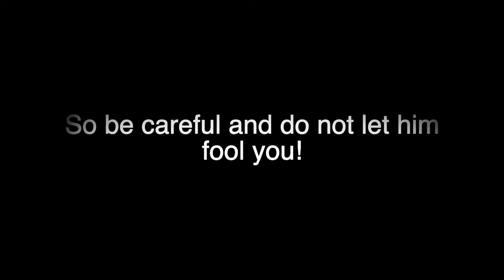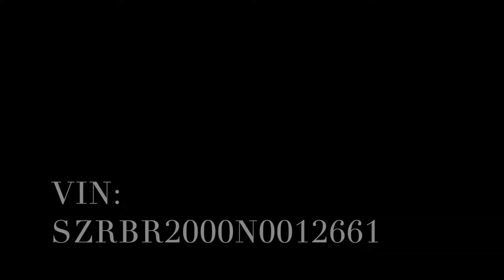STOLEN TRAILER FROM WYCHAVON TRAILERS LTD!!!! VIN:SZRBR2000N0012661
Attention!
Please be careful with this person! The guy will make up a story and this will affect your business too!! In the first place he will pay over the phone with the bank and the next day he will report the fraud so the money will be reversed to him! Later on, to clear his name he will promise you that he will pay with cash to clear the invoice! Yet he will never come to your place claiming that he paid you in full to some guy on the street in the middle of nowhere! So be careful and do not let him fool you! Please share this to warn everybody, so they won’t do any business with him! This is a criminal situation so help yourself!

STOLEN BY: J M TRANSPORT CAR RECOVERY & TRANSPORT
PLEASE BE AWARE OF: JOHN MONGAN
CAR REGISTRATION: CP64 OZV

IF SEEN ANYWHERE CALL POLICE CRIME DEPARTMENT OR WYCHAVON TRAILERS LTD TEAM ON 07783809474